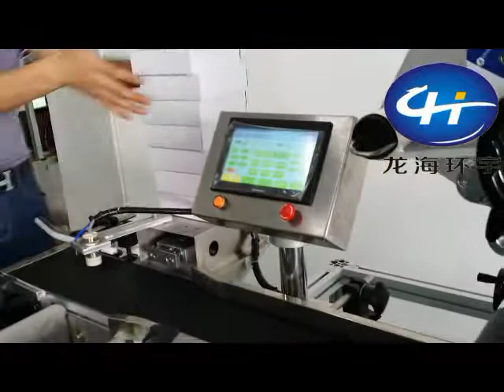Top and down labeling machine- LH1106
LH1106 full automatic top and down labeling machine is designed with dual applicators to labeling two flat sides, mainly applicable for rectangular, square packing box.

Features:
1.Powerful performance: labeling different sizes of round container with up and down label.
2.High precision and stability: PLC control system, stepping motor drives, U-type sensor detects
3.Colorful touch screen, English display, convenient operating interface.
4.Able to store 50 kinds of labeling data, easy to shift different products by one button, no need to re-set.
5.Stainless steel+ aluminum alloy construction, easy maintenance, durable life.
6.Option parts: bar code or date code printer or reader.

Specification:
1.Labeling speed:  30~50pcs/minute
2.Labeling accuracy: ：±1mm
3.Air pressure: 0.4-0.7Mpa
4.Power supply: 220V/50Hz, 110V/60Hz
5.Power consumption: 1000W for stepping motor, 1500W for indu ction motor
6.Roll label size: from 8" to 12" in diameter on a 3" core
7.Labeler size: 1950*1350*1530mm
8.Net weight: 250kgs

Application:
1.Mobile phone box, medicine packing box, cosmetic packing box, etc
2.Candle sealing box, toothpaste sealing box, stationery sealing box, etc